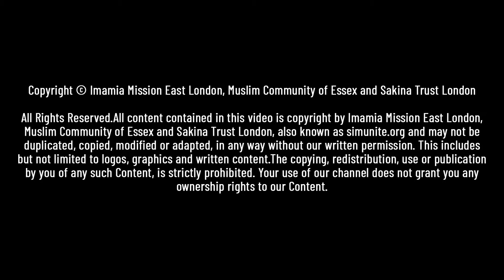EP07 HIWM Molana Syed Ali Raza Rizvi - Topic "Dua" Shahadat Hazrat Ameer Qasim (AS)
SIMUNITE.ORG
7th Majlis-e-Aza - Shahadat Hazrat Ameer Qasim (AS)
ONLINE LIVE-STREAMING MUHARRAM 2020/1442 AH Ashra e Majaalis
A collaborative programme of Sakina Trust, Imamia Mission East London UK (IMELUK) and Muslim Community of Essex (MCE).

6 Muharram 2020/1442 AH - Shahadat Hazrat Ameer Qasim (AS)
7th Majlis-e-Aza - Shahadat Hazrat Ameer Qasim (AS)
Time: 8:45 pm UK Time

Urdu Speaker: HIWM Molana Syed Ali Raza Rizvi - Topic "Dua"
English Speaker: Sheikh Nabeel Ahmed Awan -Topic "Hope and Despair"
Noha Khawan: Gaday-e-Dar-e-Batool(SA) MatmiSangat (Ravi Rd Lahore)
Local Zakireen and presentations of all three centres

Live broadcast on Youtube and Facebook Channels of Imamia Mission East London UK, Muslim Community of Essex and Sakina Trust